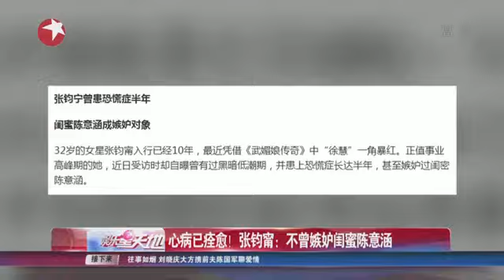《看看星闻》: 心病已痊愈！张钧甯：不曾嫉妒闺蜜陈意涵Kankan News【SMG新闻超清版】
张钧甯今日现身为手机游戏代言，在游戏中出演“东方不败”的她，身穿一袭红色开高衩洋装登台，不仅秀出美腿，好身材也被称赞。此外，她还笑称饰演“东方不败”时摆出的手势，灵感来自“蜘蛛侠”。